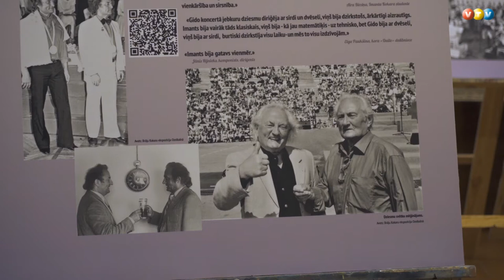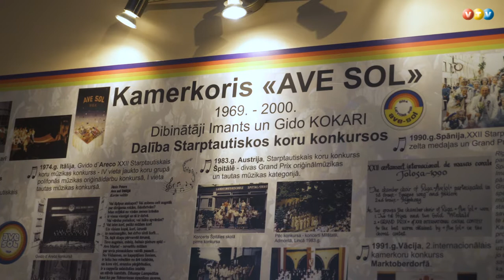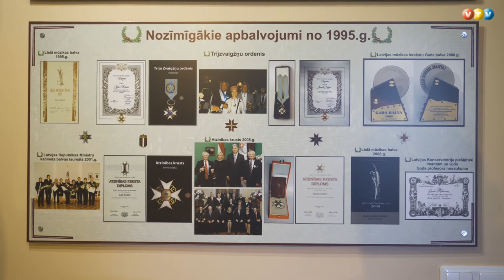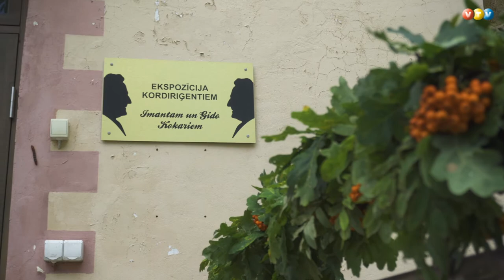Imantam un Gido Kokariem - 100